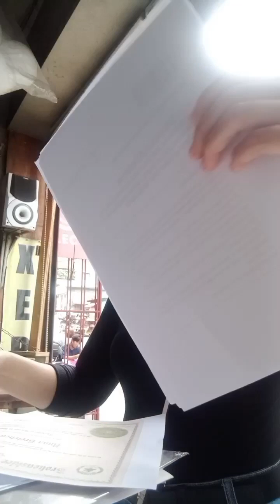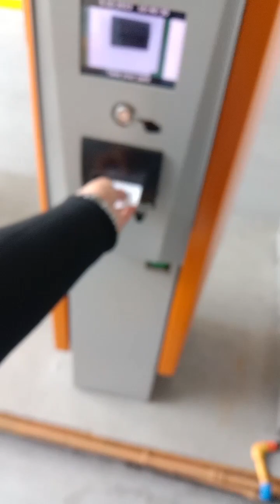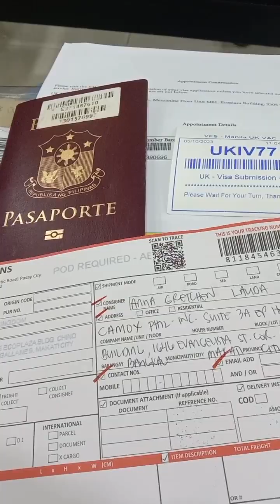UK Journey🇬🇧| UKVI Visa appearance day 🇬🇧 | Visa appearance day ko sa VFS Makati 🇵🇭 | Pinas vlogs